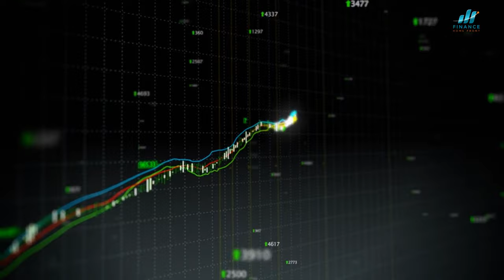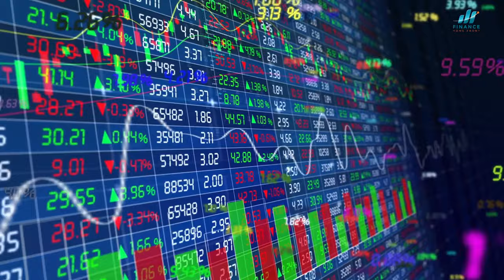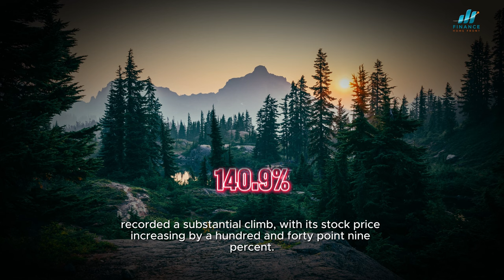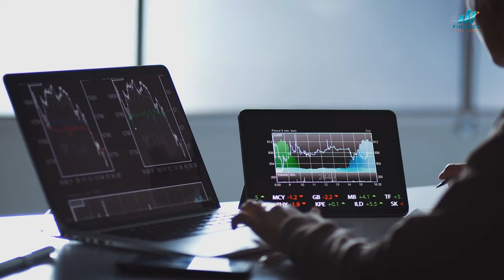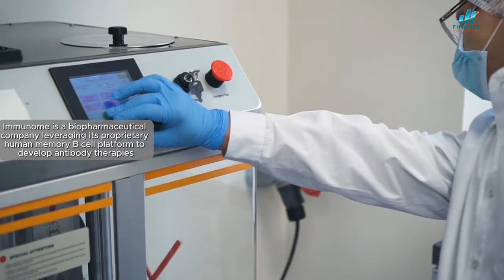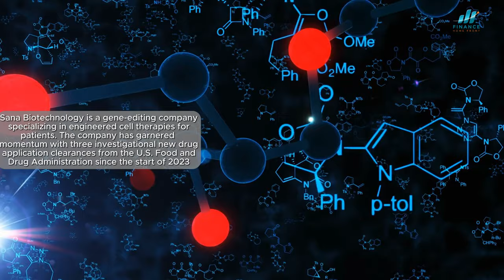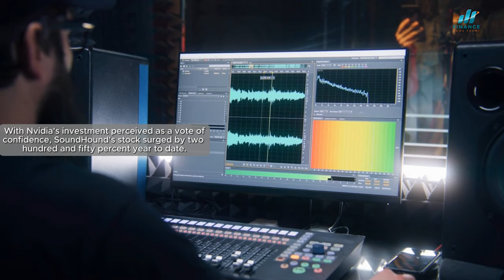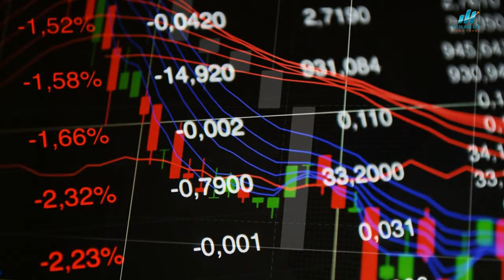Maximizing Profits: Stock Investment Tips 2024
Learn how to maximize profits with these stock investment tips for 2024. Whether you're a beginner or seasoned investor, these tips will help you make the most of your investments.

"Maximizing Profits: Stock Investment Tips 2024" offers concise and actionable guidance for navigating the dynamic landscape of stock investments in the current year. This resource delves into strategic approaches and emerging trends to empower investors with the knowledge needed to optimize their financial portfolios and capitalize on market opportunities. Whether you're a seasoned investor or just starting out, this title equips you with the latest insights and practical tips to make informed decisions and maximize returns in the ever-evolving world of stock investments.